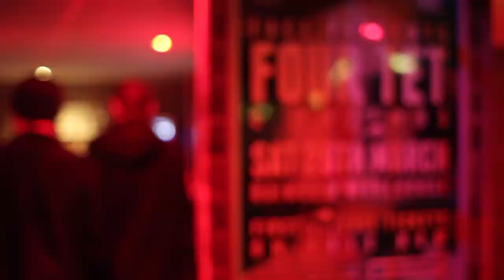Four Tet & Friends @ FACE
This video is about Four Tet @ Rainbow